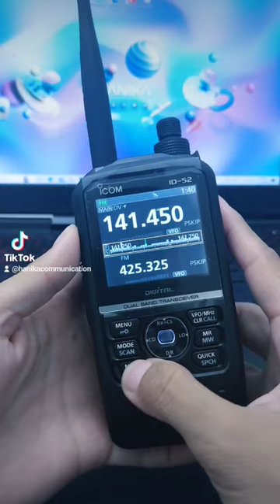The Icom IC-52 is a radio transceiver that features a waterfall display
The Icom IC-52 is a radio transceiver that features a waterfall display, which is a visual representation of the radio frequency spectrum over time. In the waterfall display, different colors are used to indicate different signal strengths and types.

Generally, the meaning of colors in the waterfall display is as follows:

🟢Green: represents weaker signals or noise that are usually below the signal detection threshold.
Green signals may not be audible or intelligible.

🔵 Blue: represents stronger signals that are above the detection threshold and are likely to be audible and intelligible.

🟥 Red: represents the strongest signals that are close to or at the maximum level of the display range. Red signals may be overloading the receiver and causing distortion or interference.

In some cases, other colors may be used to represent different types of signals, such as 🟡 yellow for digital signals or 🟣 purple for weak signals that are not likely to be audible. It's important to refer to the user manual for your specific model of the Icom IC-52 to confirm the color coding used in the waterfall display.

How to show WATERFALL DISPLAY:

- Go to MENU
- Select SCOPE
- Hold press MAIN/DUAL key to show single display standby

SAVE THIS VIDEO TO TRY LATER 😉